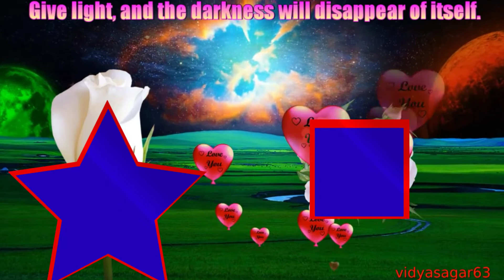Vedding dil star 3Dphoto frame effect blue garden green screen video